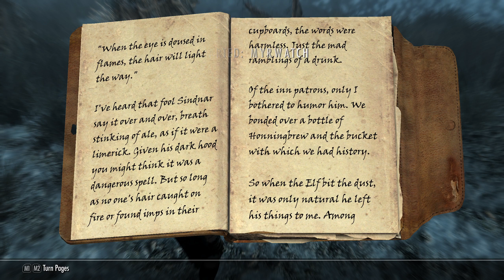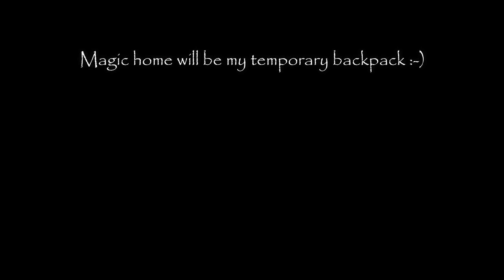Pure Mage Let's play #78 Myrwatch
Ysien aquires Myrwatch, a player home available in Anniversary Upgrade (though it was also available to buy in CC before).
👉PS I do own Anniversary Upgrade but I don't want to clutter my game with all it's CC content so I'm adding selectively those CC mods I need at the moment to Special Edition.

Just playing Skyrim and relaxing on Legendary (max) Difficulty :)
Semi-roleplaying as pure mage with sleeping in inns (eating and drinking not included) and using carriages but with fast travel to save time too.

I am not able to comment while playing - it's beyond my skills but I include commentary in subtitles. If you like to watch silent playthrough then welcome onboard! And if not - try - perhaps you'll like it anyway!

Pure mage means that my character (Ysien) is only wearing (enchanted) apparel and jewelery with no physical armor and fight is done using spells only (all schools allowed). Bound (conjured) weapons however are not allowed because they behave just like normal physical weapons. Additionally I'm also using no staves. Speech and Alchemy allow earning money and boost magic skills. Other skills such as Smithing are being trained mainly to speed up leveling process. I read all skill books I find since it is the only way to "train" other skills not used by pure mage (speeding up leveling and gaining precious perks).

Game is almost vanilla, except some mods fixing game and UI issues (including SkyUI and USSEP) and Save Overhaul mod allowing doing hard saves with shortcut key without entering main menu. There is also one mod for more key shortcuts (More Hotkeys Please) and Apachii Hair mod from which come hair of my character. That's all. No game mechanics is altered.
Mod showing character's body from first person perspective is "Joy of Perspective".
Mod providing animation while going to sleep is "Go to bed".

👉 Mod setting more adequate walking and running speeds: "Reasonable movement speed".

👉 New Ysien's outfit comes from "Rugged Rogue Outfits" mod (for this series I've modified clothes to have no armor in order to work properly with Mage Armor perk from Alteration school, link below leads to original mod)